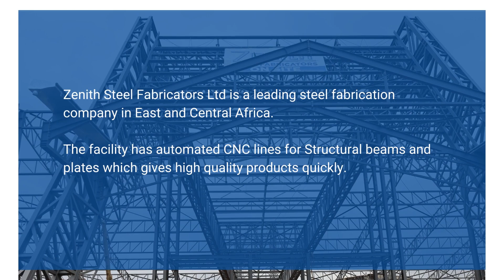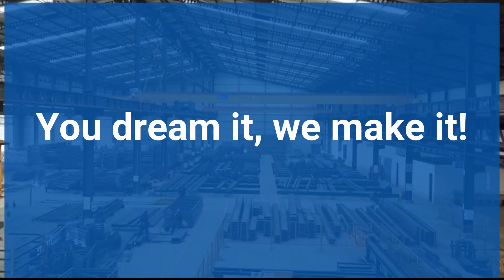Zen Solar - Powering a Brighter Future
ZEN SOLAR, a division of Zenith Steel Fabricators Ltd, takes pride in utilizing tier-1 solar panels, inverters, and batteries to meet the power demands of our valued clients. Our commitment to excellence drives us to deliver
turnkey and customized solutions for our clients.
Powering the Future, One Ray at a Time Switch to Solar and Embrace Clean Energy Today!